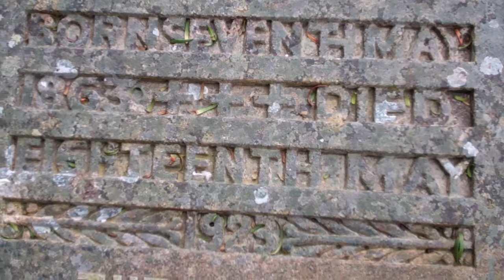Thomas Baird Shanks Gravestone Old Parish Church Graveyard Easter Rhynd Perthshire Scotland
Tour Scotland video of the Thomas Baird Shanks gravestone in the old Parish Church graveyard on visit to Easter Rhynd, Perthshire. Baird is a common surname of primarily Scottish origins. An old legend says that the family obtained their lands in Scotland when one Baird rescued King William the Lion while he was being attacked by a wild boar. Many Bairds migrated elsewhere and the family name can be found primarily in the United States, Canada, the United Kingdom, Ireland, Australia, New Zealand, and Ecuador.